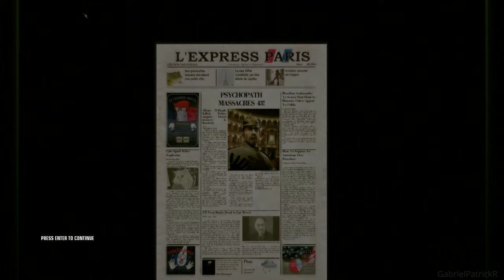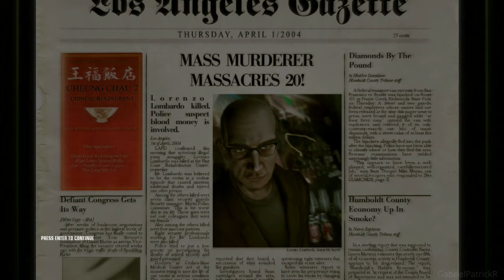Hitman: Blood Money Part.2 Gameplay No Commentary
Chapters:
0:00 - Curtains Down
12:23 - Flatline
35:44 - Outro